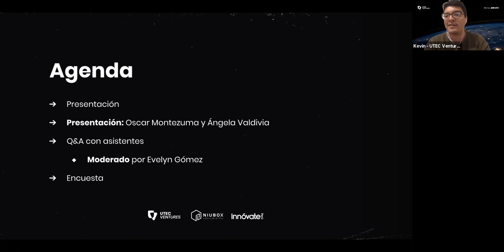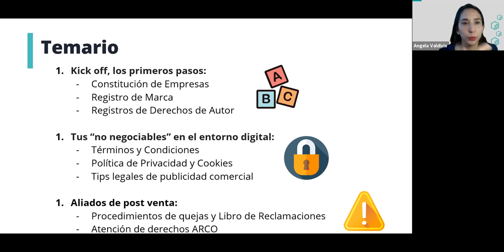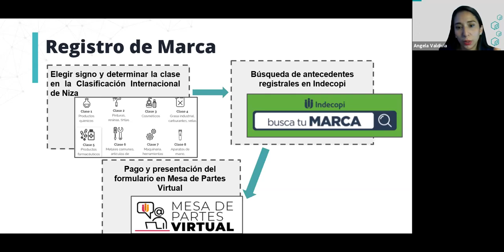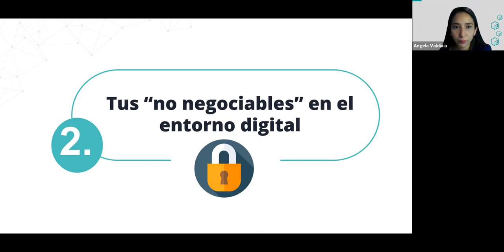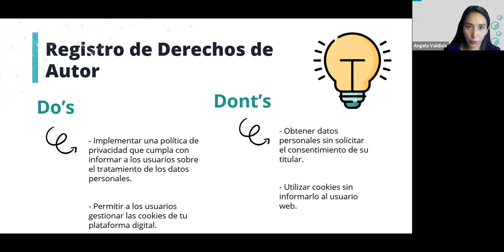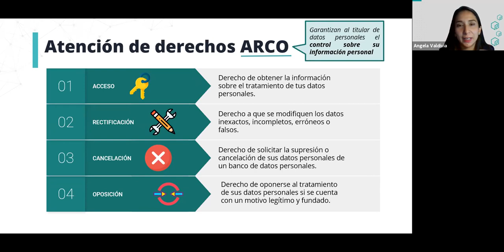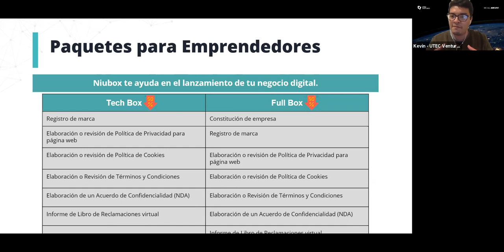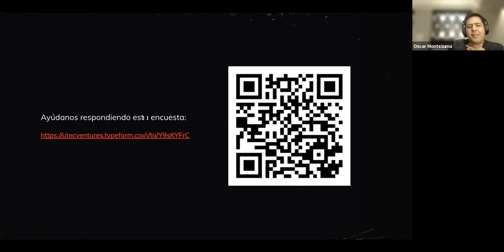Do's & Dont's: Tips legales al momento de emprender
¿Conoces los primeros pasos legales que debes realizar en tu startup? 👀

Conversaremos sobre los Do 's and Dont's legales al momento de emprender. Desde cómo constituir una compañía tech, tips legales de publicidad comercial, política de privacidad, T & Cs y más.

Expositores:
• Oscar Montezuma, Director Ejecutivo de Niubox Legal Digital.
• Ángela Valdivia, Consultora de Niubox Legal Digital.